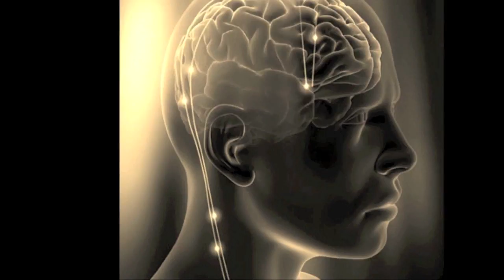Jai Es ~ Drum Lesson Evolution ~ In Studio Photo Shoot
Just some random playing for an in studio photo shoot.

Please stop by and join the official Facebook page for future updates